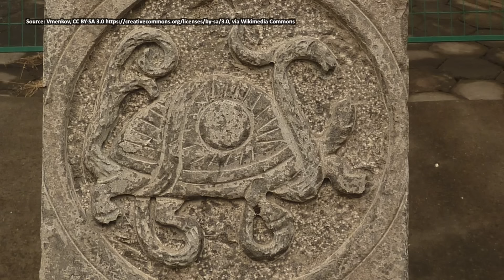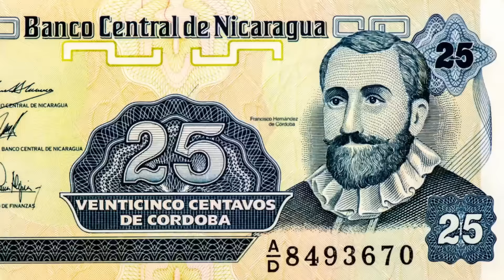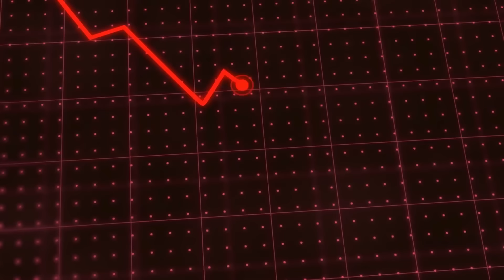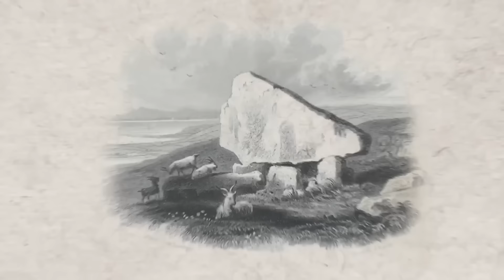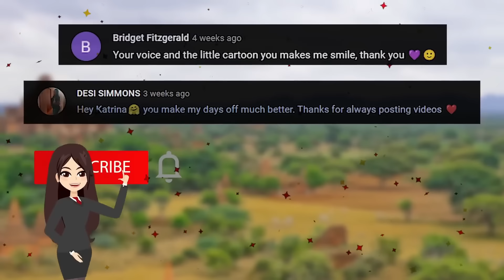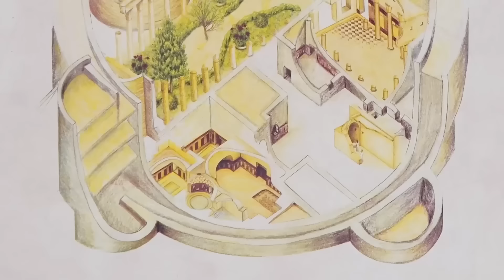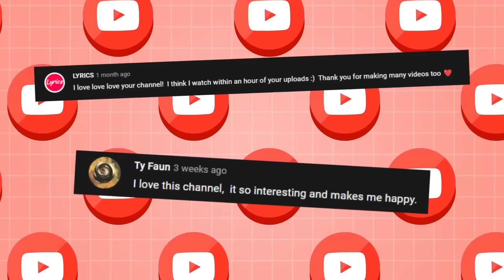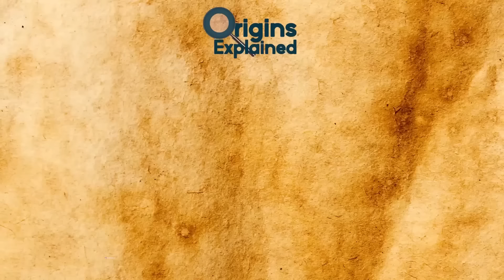Mysterious & Impossible To Reach Ancient Places